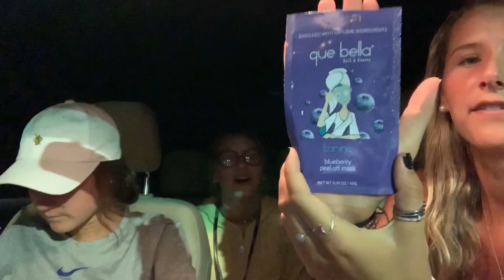HOW TO BE RATCHET